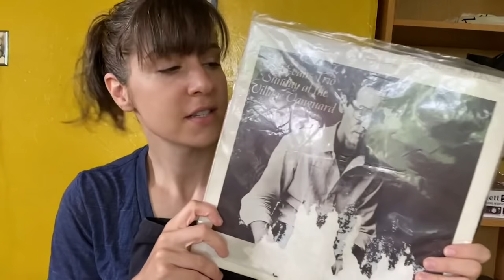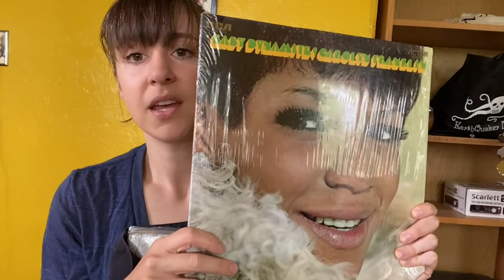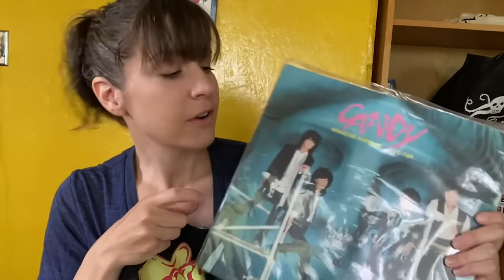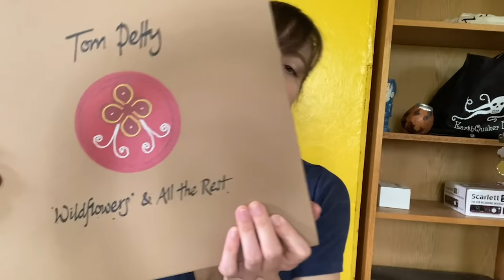Laura Stevenson - What's In My Bag? [Home Edition]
Laura Stevenson shares some favorite albums from her collection at home. Her self-titled new album "Laura Stevenson" is available now via Don Giovanni Records.

Check out her picks:
Bill Evans Trio - Sunday At The Village Vanguard (LP)
Carolyn Franklin - Baby Dynamite! (LP)
Adult Mom - Driver (LP)
Supercrush - SODO Pop (LP)
Candy - Whatever Happened To Fun... (LP)
Baby Huey - The Baby Huey Story: The Living Legend (LP)
Tom Petty - Wildflowers & All The Rest [Deluxe Edition] (LP)